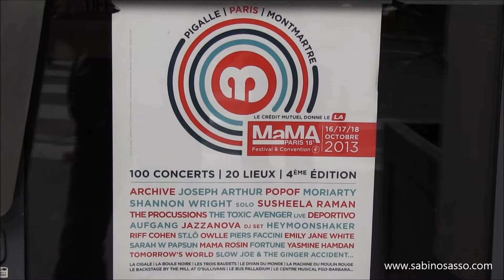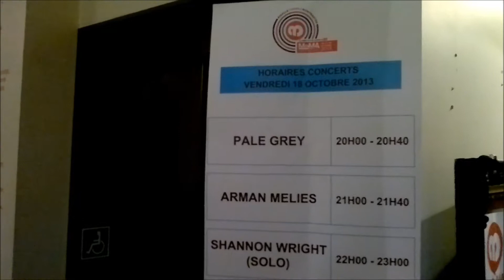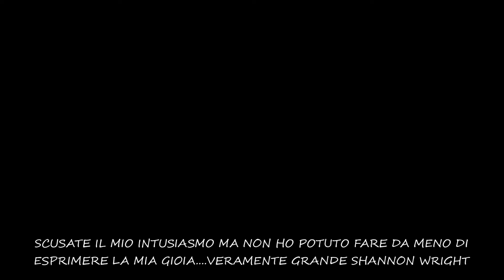SHANNON WRIGHT SOLO LIVE IN PARIS AUX TROIS BAUDETS LE 18 OCTOBRE 2013